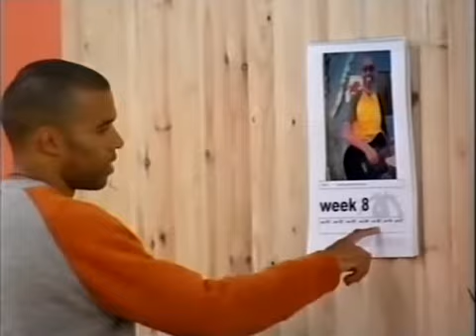BBUK s02e55b (Day 55)